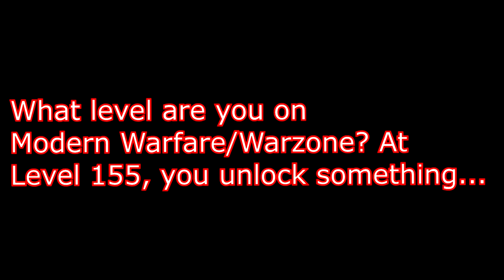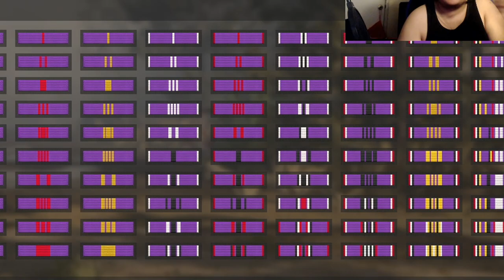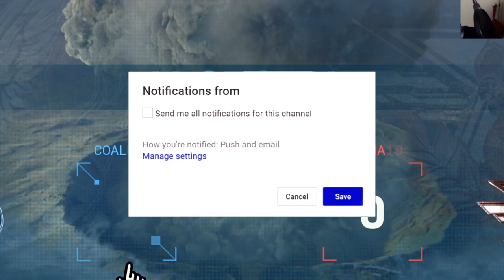NEW SEASON 4 MAX LEVEL 155 REWARD... NO RECOIL KILO SANDBAR MODERN WARFARE - Best Kilo Class Warzone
NEW SEASON 4 MAX LEVEL 155 REWARD... NO RECOIL KILO 141 SANDBAR MODERN WARFARE - BEST KILO Class Setup Warzone

In this video of Call of Duty Modern Warfare, I decided to show off the Modern Warfare Sandbar or Sandbar Modern Warfare. This is the Warzone max level reward. It is also known as the warzone sandbar or sandbar warzone. This Season 4 max level reward is amazing. This modern warfare max level reward is very worth it in my opinion. I hope you all enjoy this modern warfare kilo 141. This is the best kilo 141 loadout on modern warfare. I love you all and enjoy the Best class setups modern warfare season 4 contains and these best warzone loadouts. Modern Warfare 1.22 update is nice!

previous
NEW *SPECIALIST BUFFED* MP5 BEST CLASS SETUP is OP on MODERN WARFARE - BEST MP5 Class Setup Warzone